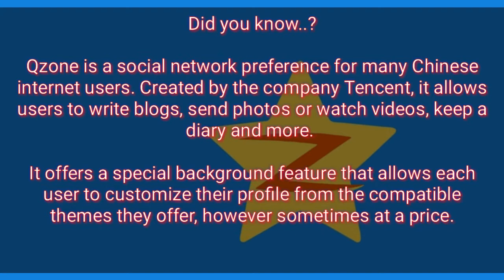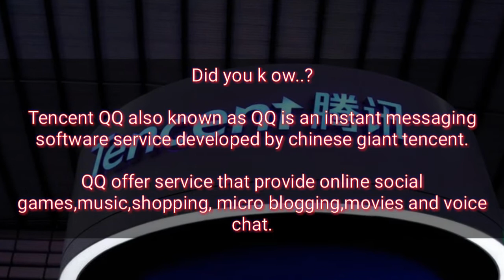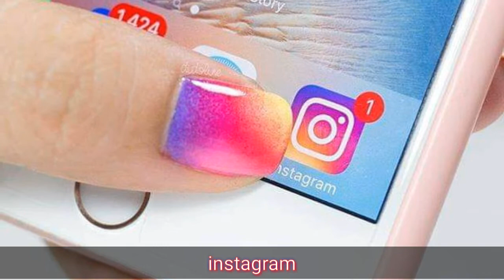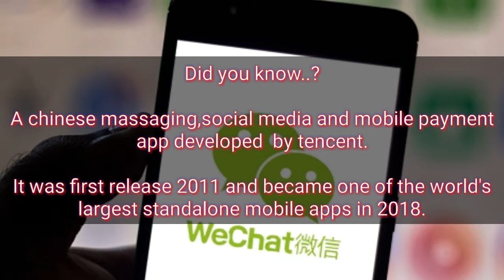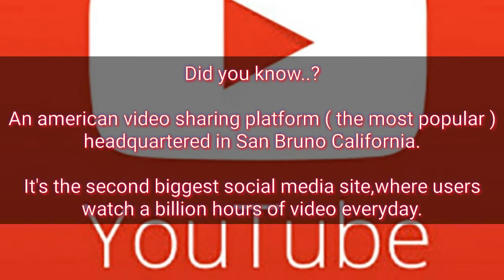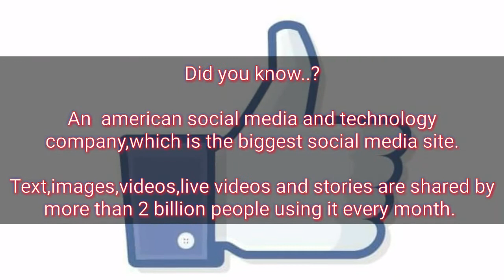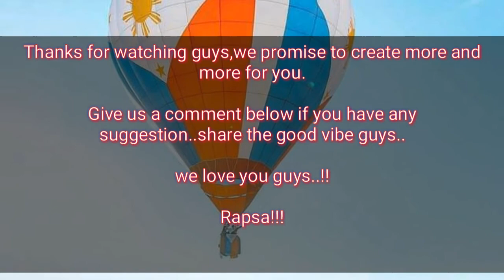Top 10 Worlds Famous Social Networking Site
3r rapsachannel

Hi kaRapsa ?? Are you curious to know the top 10 famous networking site.. Watch now and get  to know them more in our channel.

Music credit to ikson

-This video is also for teaching purposes. -It is not transformative in nature. I only used bits and pieces of images, videos to get the point across where necessary. We make these videos with the intention of educating others in a motivational/inspirational form. Our understanding is that it is in correlation to Fair Right Use.